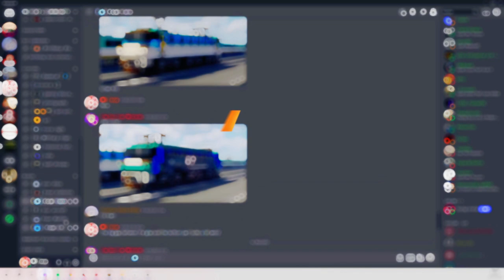Minecraft: How to build a LCAC in Minecraft | Minecraft LCAC Tutorial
Hey guys, in this Minecraft Tutorial I will show you guys how to build a LCAC in Minecraft. I hope you enjoy it!

Names of the Songs I use:

Y quizas (feat. DemianSax)  by  Demian Ly
In my Dreams  by  LAKEY INSPIRED
Summertime Love  by  LAKEY INPIRED
Me 2 (feat. Julian Avila)  by  LAKEY INSPIRED
2:23 AM  by  しゃろう